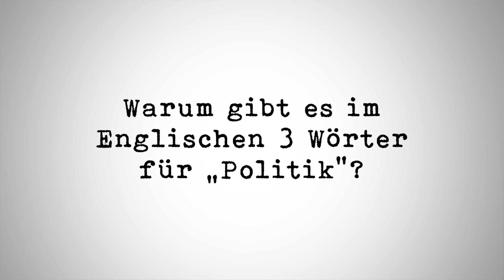Warum gibt es im Englischen 3 Wörter für "Politik"?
Das, was wir "Politik" nennen, wird in der englischen Sprache als Polity, Policy und Politics bezeichnet. Warum so kompliziert? Das Video zeigt, dass diese Unterscheidung sehr sinnvoll ist, um Politik besser zu verstehen.

2: Und nochmal die politische Bildung Schweiz direkt zu Polity, Policy und Politics

Ein riesen Dank geht an die pixabay-community für Fotos und Grafiken ohne die dieses Video ziemlich eintönig aussehen würde